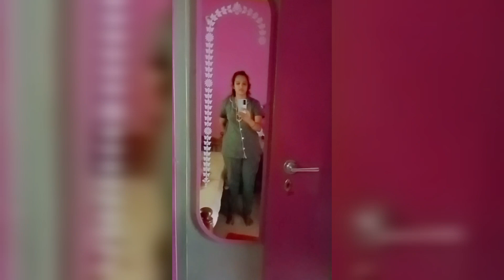dailyvlog || full day routien || some kichen tips || uses of lemon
Thanks for waching